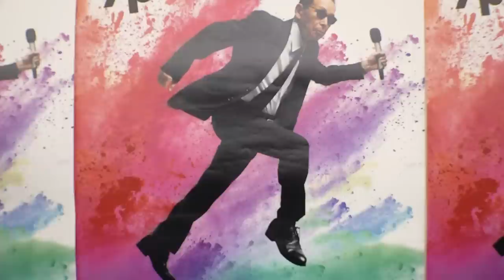Kis-My-Ft2に最近焦ったことを聞いてみたら個性豊かすぎた【Mステ】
【Mステ 本番前】

よる8時からはMステ😎📺

今夜「LemonPie」を
披露する KisMyFt2 が
Mステカメラ に登場🍋

今回のテーマは
「最近焦ったこと」

個性豊かなエピソード😂